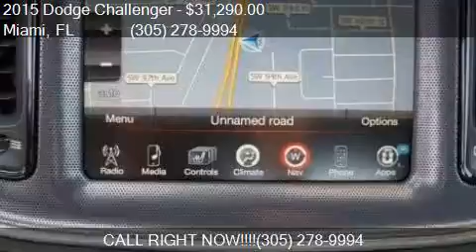2015 Dodge Challenger SXT Plus 2dr Coupe for sale in Miami,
This 2015 Dodge Challenger SXT Plus 2dr Coupe is for sale in Miami, FL 33157 at DADELAND DODGE CHRYSLER JEEP RAM.

Engine: 3.6L V6
Transmission: Automatic 8-Speed
Color: GRANITE_CRYSTAL
Mileage: 5
Contact DADELAND DODGE CHRYSLER JEEP RAM 16501 S.Dixie Hwy Miami, FL 33157 to test drive this 2015 Dodge Challenger SXT Plus 2dr Coupe today.